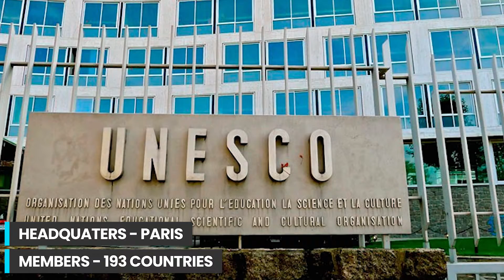UNESCO in Short | FAQ's | PuStack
PuStack provides answers to all the queries like what is UNESCO and other general knowledge questions. For written PDF solutions, lectures on all the topics of Class 9 and Class 10, download the PuStack app.